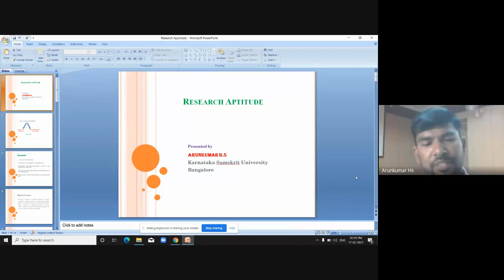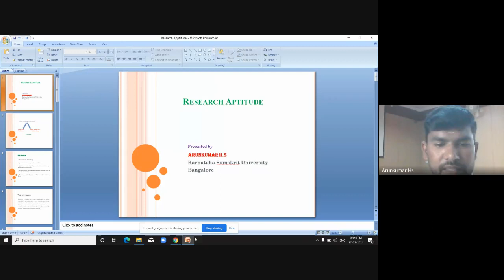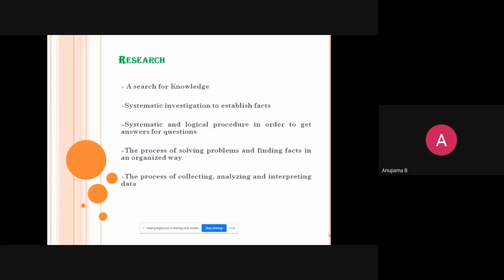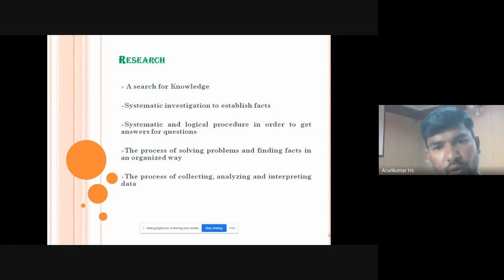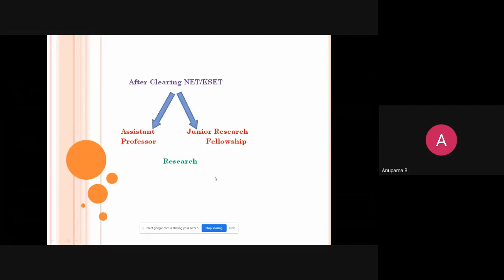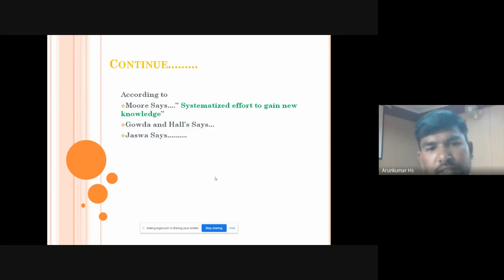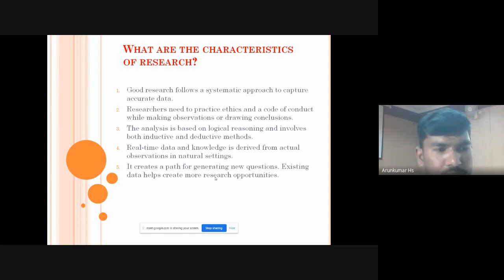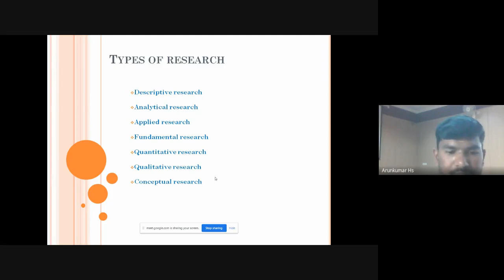UGC NET Class-4 (17.02.2021)